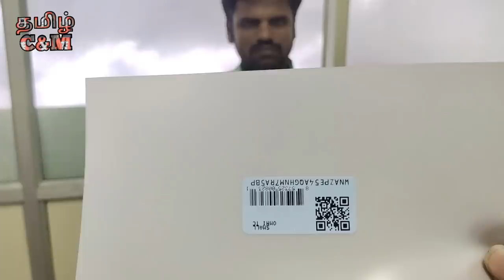இனிமேல் என்ன பண்ணாலும் TEMPER GLASS உடையாது (புதிய NANO TECHNOLOGY இது வேற LEVEL )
DEEN MOBILE ADDRESS :

No 719, Nehruji Road, Villupuram HO, Villupuram - 605602, Near Mahalaskmi Plaza

THIS NANO TEMPERED SPECIFICATION

  Clear, doesn't alter visibility or brightness
  Slim—only 0.2mm thick—the slickest and
  smoothest shield on the market
  Strong, won't break and is impact resistant
  Sensitive, maintains screen responsiveness
  Flexible around curved edges
  Self-healing to minor scratches and abrasions

HELP THE CHANNEL BY USING THE LINKS BELOW WHEN YOU ARE BUYING PRODUCTS AMAZON